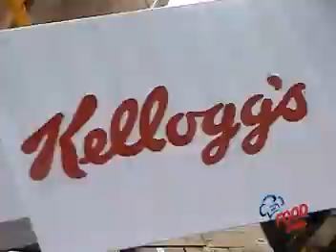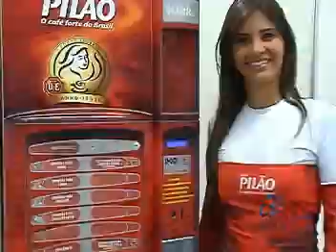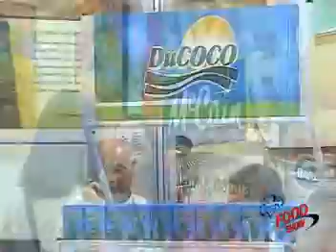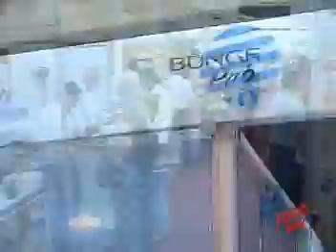Food_Show2007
MAESTRELLOfilms